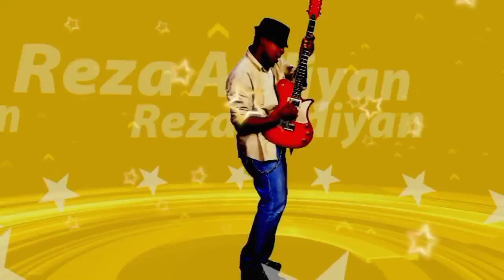Berita persija hari ini ❗❗Greg nwokolo resmi bergabung ke persija 😱😱Greg nwokolo resmi ke persija😱😱